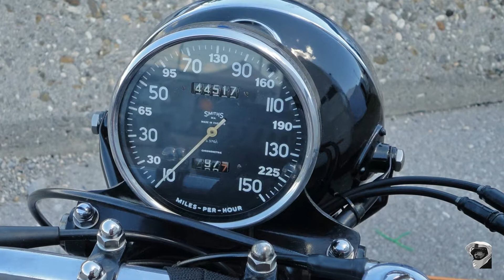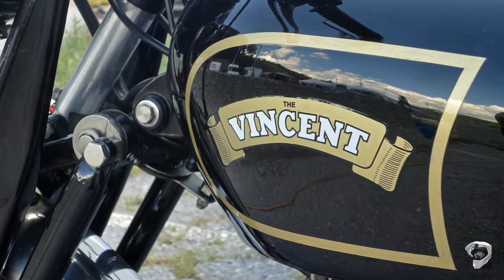Vincent Rapide ... all black, all classic, all beautiful [classic motorcycles]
Heavy metal from Hertfordshire, England. In pretty good condition.